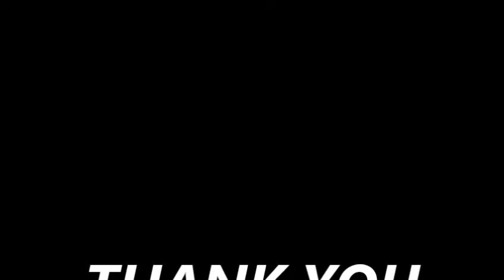minimalist bedroom design